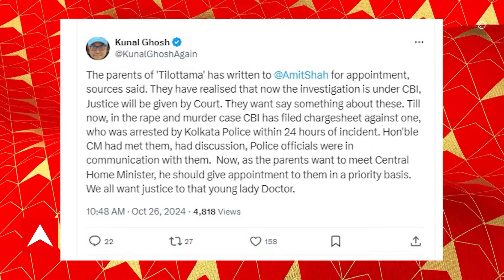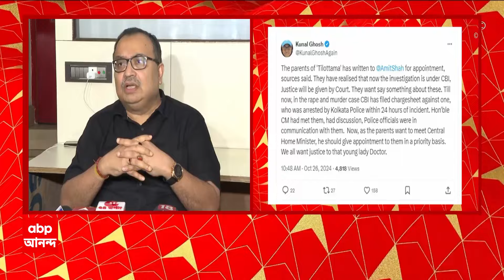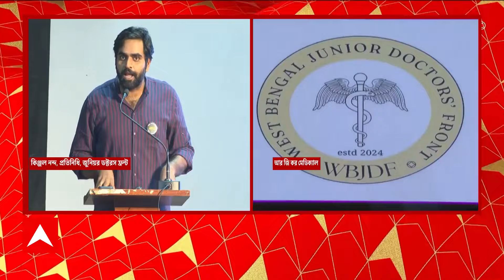Kunal Ghosh: অগ্রাধিকারের ভিত্তিতে সাক্ষাৎকারের জন্য সময় দিন অমিত শাহ: কুণাল | ABP Ananda LIVE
ABP Ananda LIVE: 'আর জি কর মেডিক্যালের নিহত চিকিৎসকের পরিবারের সঙ্গে দেখা করা উচিত অমিত শাহের' । কেন্দ্রীয় স্বরাষ্ট্রমন্ত্রীর বঙ্গ-সফরের ঠিক আগে ফেসবুক পোস্টে দাবি কুণাল ঘোষের । আজ কিংবা কাল কলকাতায় আসার কথা কেন্দ্রীয় স্বরাষ্ট্রমন্ত্রীর । অগ্রাধিকারের ভিত্তিতে সাক্ষাৎকারের জন্য সময় দিন অমিত শাহ: কুণাল